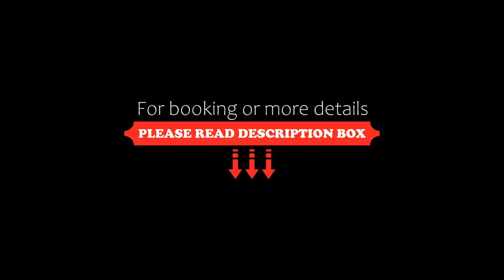KSL D'Esplanade Cozy Suite at Johor, Johor Bahru, Malaysia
About Property:
You're eligible for a Genius discount at KSL D'Esplanade Cozy Suite at Johor! To save at this property, all you have to do is sign in.
12 km from Singapore Zoo in Johor Bahru, KSL D'Esplanade Cozy Suite at Johor provides accommodation with access to a sauna, fitness room and steam room. This property offers a rooftop pool, free WiFi and free private parking. Featuring family rooms, this property also p...
Property Type: Hotel
Address: Jalan Seladang #15-02 Block A Pangsapuri D'Esplanade, 80250 Johor Bahru, Malaysia
Searching For
1. KSL D'Esplanade Cozy Suite at Johor - Johor Bahru - Malaysia
2. KSL D'Esplanade Cozy Suite at Johor - Johor Bahru - Malaysia Address
3. KSL D'Esplanade Cozy Suite at Johor - Johor Bahru - Malaysia Rooms
4. KSL D'Esplanade Cozy Suite at Johor - Johor Bahru - Malaysia Amenities
5. KSL D'Esplanade Cozy Suite at Johor - Johor Bahru - Malaysia Offers and Deals
Audio Credit:
Track Title: Blank Slate
Artist: VYEN